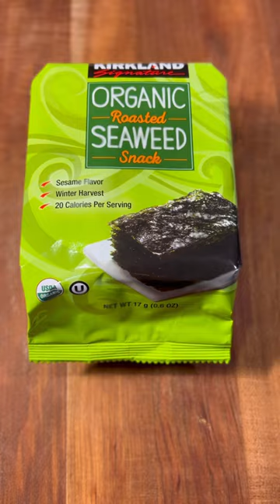zucchini + smoked salmon🍱 🌱🥒